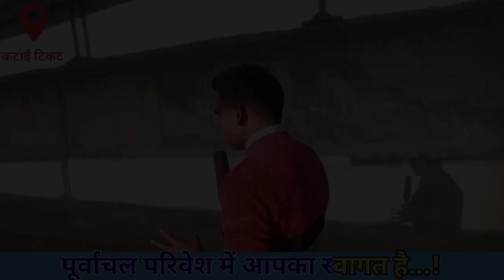एक और अजूबा अंडर पास, खतरों के खिलाड़ी है इस गांव के लोग